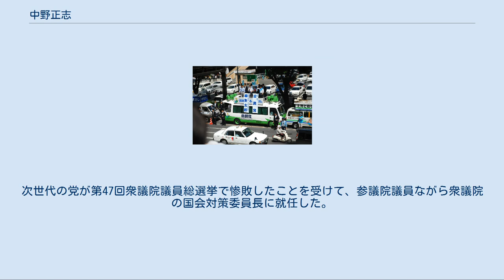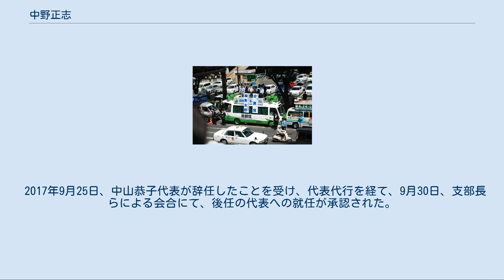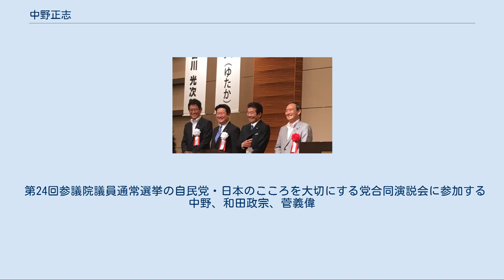中野正志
中野 正志（なかの まさし、1948年2月29日 - ）は、日本の政治家。
 宮城県議会議員（3期）、衆議院議員（3期）、参議院議員（1期）、国土交通大臣政務官（第2次小泉改造内閣・第3次小泉内閣）、経済産業副大臣（第1次安倍改造内閣・福田康夫内閣）、日本のこころ幹事長、同代表などを歴任。
 第45回衆議院議員総選挙での街頭演説（車上左から中野、麻生太郎、土井亨） 宮城県塩竈市生まれ。
父親は消防士であった。
東北学院中学校・高等学校を経て、東北学院大学法学部卒業。
中学校、高校時代には土木作業のアルバイトに励んだ。
大学1年生時に学内の弁論大会で優勝した。
 大学卒業後には、約15年間に渡って三塚博の秘書を務めた。
1983年、宮城県議会議員に当選。
以後、3期務める。
2期目途中の1989年には無所属で参議院議員選挙に立候補したが落選。
 1996年10月の第41回衆議院議員総選挙で宮城2区から自民党公認で立候補し初当選。
当選後は秘書として仕えた三塚が率いる清和政策研究会に入会。
2000年6月の第42回衆議院議員総選挙では、民主党新人の鎌田さゆりに敗れ落選。
 2003年の第43回衆議院議員総選挙では、小選挙区で敗れたが比例東北ブロックで復活当選し、国政に復帰。
翌年12月、鎌田が公職選挙法違反事件で連座制のため議員辞職したことを受け、2005年4月の衆議院補欠選挙に立候補することも検討したが、自民党内から「現職が辞職して同じ選挙に出るのはおかしい」と批判され断念。
同年9月の第44回衆議院議員総選挙では比例東北ブロックに回り、名簿順位2位に記載され、3選。
当選後、第2次小泉改造内閣で国土交通大臣政務官に就任。
2007年、第1次安倍改造内閣の経済産業副大臣に就任。
 2009年8月の第45回衆議院議員総選挙は落選。
2010年7月、第22回参議院議員通常選挙に比例区の自民党候補として立候補したが再び落選。
その後、たちあがれ日本宮城2区支部長に就任し、2012年6月28日に自民党へ離党届を提出。
同年7月13日に離党が了承された。
 2012年12月の第46回衆議院議員総選挙には日本維新の会公認で宮城2区から立候補したが落選。
 2013年7月の第23回参議院議員通常選挙に比例区から立候補し当選、国政に復帰。
全国合計で32,926票（うち地盤の宮城では26,320票）を獲得、得票数5位で当選した。
 2014年8月、日本維新の会の分党に伴い次世代の党に参加。
次世代の党が第47回衆議院議員総選挙で惨敗したことを受けて、参議院議員ながら衆議院の国会対策委員長に就任した。
2015年11月11日、同党の両院議員総会で幹事長を兼務する人事が内定し、11月16日から幹事長兼国対委員長に就任。
12月21日に党名が日本のこころを大切にする党に変更された際には、党名変更を巡って党員の江口克彦が離党するなど混乱があったが、中野は党に留まった。
2016年9月、党の選挙対策委員長と議員総会長を兼任。
 2017年9月25日、中山恭子代表が辞任したことを受け、代表代行を経て、9月30日、支部長らによる会合にて、後任の代表への就任が承認された。
 2018年11月1日付で日本のこころが自民党に吸収合併され、約6年ぶりに同党に復党した。
 2019年3月、同年7月に行われる第25回参議院議員通常選挙には出馬を見送った。
 第24回参議院議員通常選挙の自民党・日本のこころを大切にする党合同演説会に参加する中野、和田政宗、菅義偉